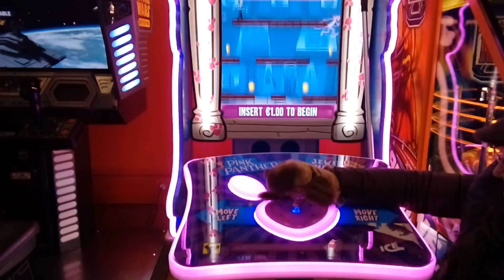Bobi se divierte con la palanquita...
En su afán por divertirse, Bobi  estaba empeñado en arrancar el mando de la máquina de juegos y llevárselo. Al final se quedó cansado y desilusionado.
A Geli le están divirtiendo sus ocurrencias.